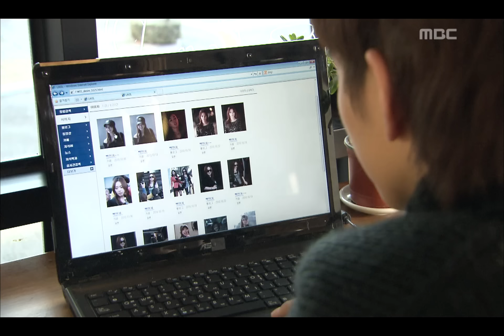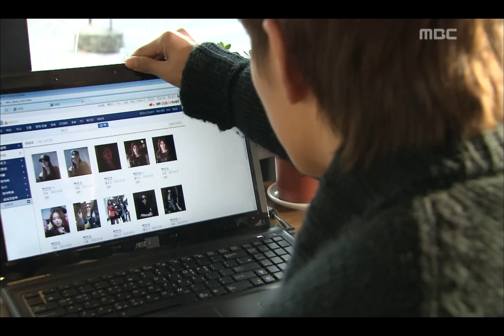Flames of Desire, 10회, EP10, #02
Flames of Desire(욕망의 불꽃), 10회, EP10, 2010/10/31, MBC TV, Republic of Korea

인숙 찾아온 진호